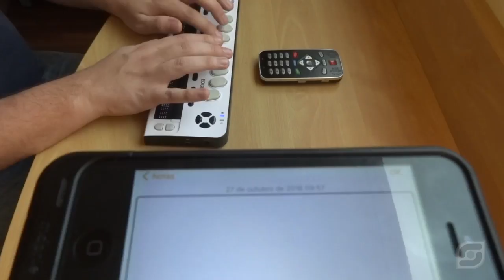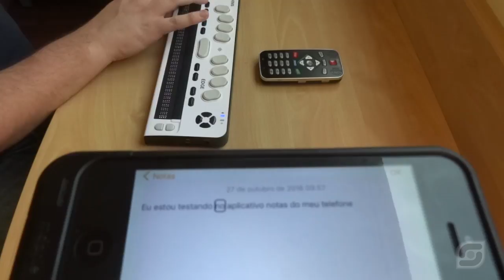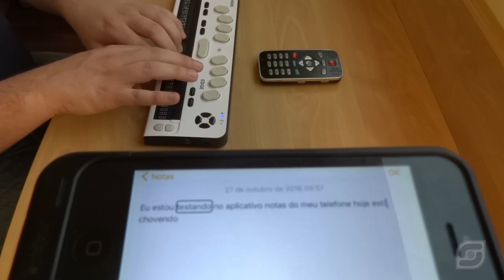Recurso Area de transferência na linha Braille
Assista ao vídeo e descubra como usar o recurso área de transferência na linha Braille EDGE 40.